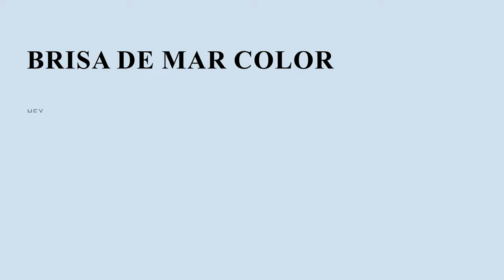Brisa De Mar color d2e0ef hex color - Blue color - Warm color d2e0ef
What color is Brisa De Mar ? d2e0ef hex color - Blue color - Warm color d2e0ef

Hex d2e0ef Color Code is also known as Brisa De Mar color.

Hex d2e0ef Color code in RGB color code model is created after adding 82.35% red color, 87.84% green color and 93.73% blue color.
Hex d2e0ef Color code in CMYK color (process color) code model is generated after subtraction of 12% cyan, 6% magenta, 0% yellow and 6% black.